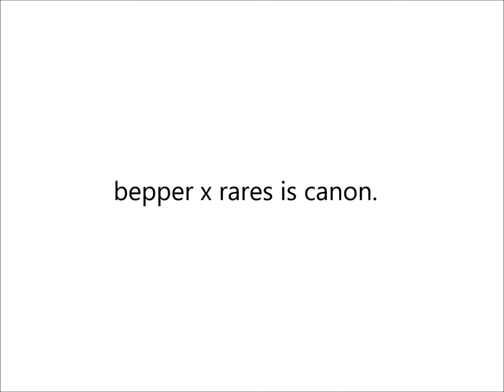Meme | she say do you love me ft. skrrrream and beepear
im sorry for letting this happenc gfciognfg
no i dont like bepper. i dont like skorm. i dont support skepper.
but rares x bepper is my otp.

hello there ᵔᴥᵔ i'd appreciate that if
you enjoyed this video you can
and it helps my channel grow (3

pfp art by iittiemystic @ tumblr
banner by me
intro by Festivitiez Editz

banner : thumbnail editor - pixlr
(online and express)